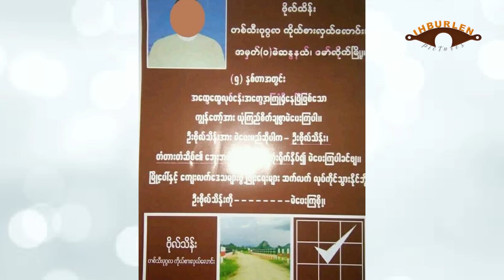Dec 15 sim: NLD palai hlun PDF in that. KIO ralbawi Gun Maw thusim. Russia in Ukraine dodan hma thar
HBURLEN sullam: Kan pipu san laiah tlangval rual fala inn ah an riak khawm ṭheu. Cutawkah val-u deuh pawl in nauta deuh pawl hnenah thu ṭhaṭha an fah. Nuhmei/pahmei/parol le farah zohkhen dan, nungcang ṭha le tlawmngainak tivek pawl an sim/zirh. Fala inn ah leng in a bur ih riakkhawm an si ruangah 'IHBUR kan LENG' tiin an ko. Cumi cu "IHBURLEN" tiin an ko fawn.